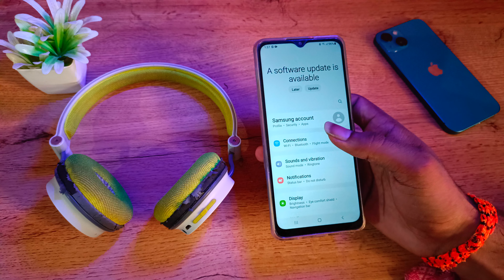Samsung F13 disconnect bluetooth headphone, how to disconnect Bluetooth headphones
disconnect Bluetooth headphones Samsung F13
Bluetooth headphones disconnect karne Samsung F13
Bluetooth headphones disconnect kaise karen Samsung F13
Bluetooth headphones disconnect kaise karte hain Samsung F13